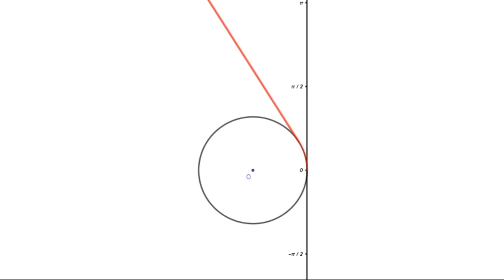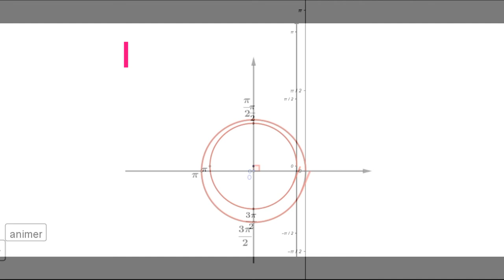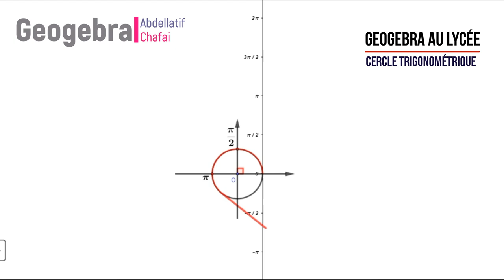Géogebra au lycée : Enroulement du cercle trigonométrique.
Si vous êtes intéresser par la construction de cette animation, je peux vous guider à la réaliser étape par étape.
Pour cela, contactez moi à travers les commentaires.
Les animations vous facilite la pratique enseignante et favorise le bon apprentissage par l'élève.